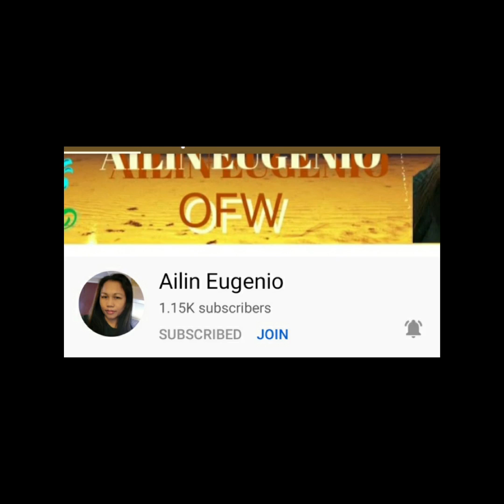SPAGETTI FILIPINO SWEET STYLE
my own pachamba recipe
spagetti recipe
filipino recipe